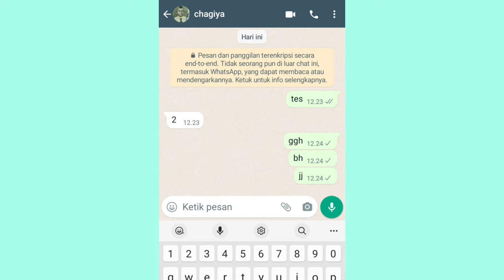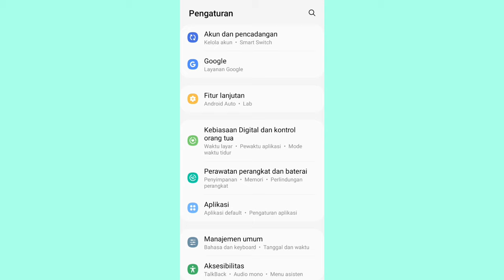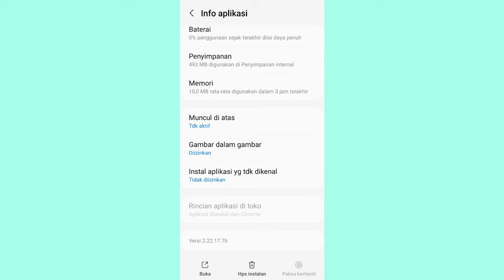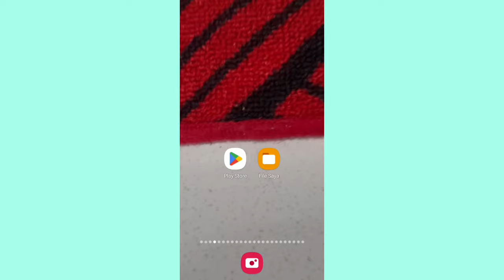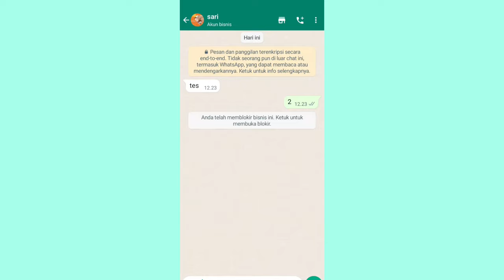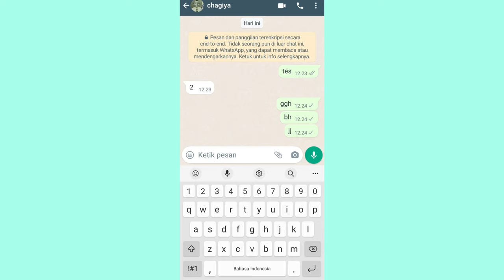Cara Blokir Whatsapp Tanpa Menghilangkan Foto Profil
blokir whatsapp seseorang yang menggangu kamu tetapi tenang saja dia gak bakalan tahu kalo kamu  blokir dia kok walaupun dia kamu blokir foto profil kamu tidak akan hilang untuk cara lengkapnya blokir wa tanpa menghilangkan foto begini caranya